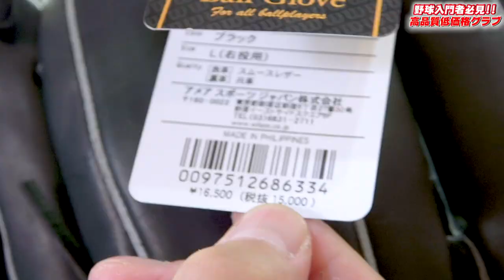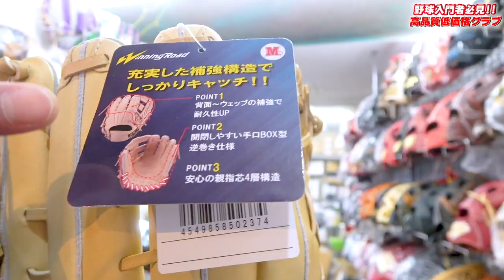【野球入門者グラブ】安いだけじゃない！モンタナスポーツで品質も最高な低価格グラブを発見！！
入間モンタナスポーツInstagram

ブレイスレボ投球サポータープレゼント企画動画はこちら